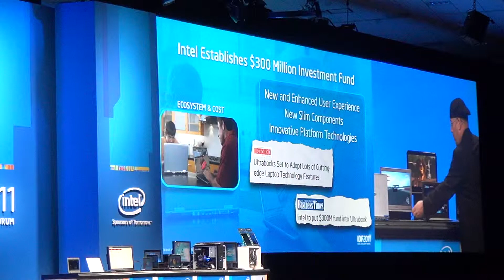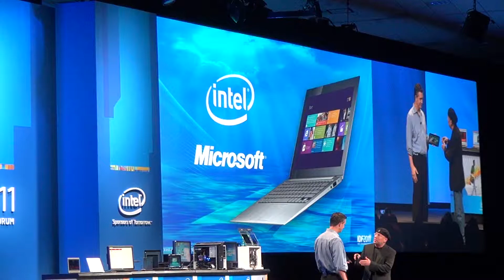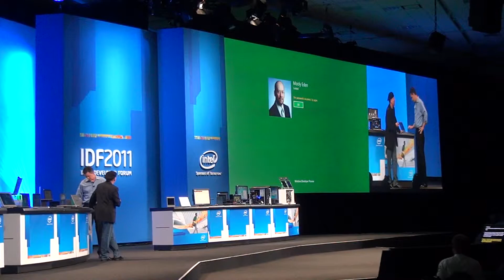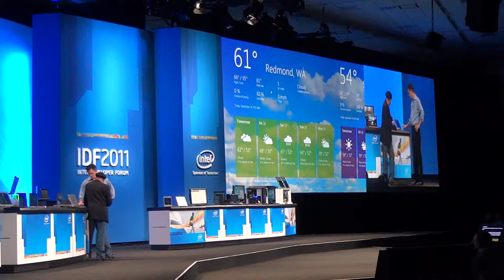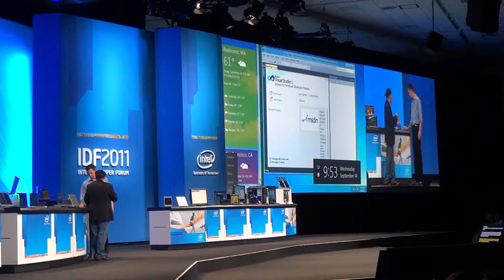IDF'11 SF: Mooly Eden's Keynote p.7: Windows 8 & Holiday 2011 Ultrabooks